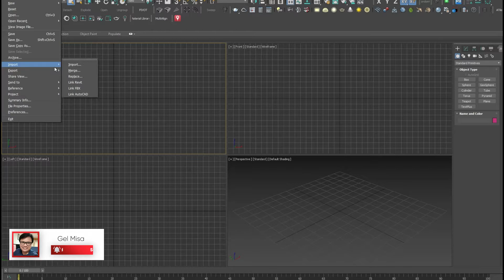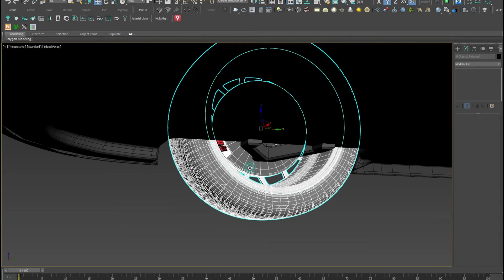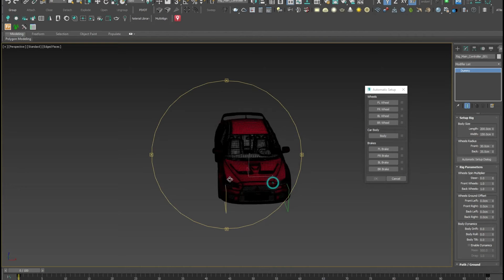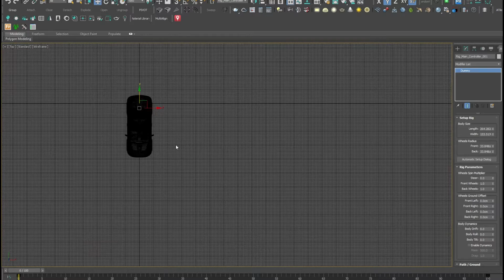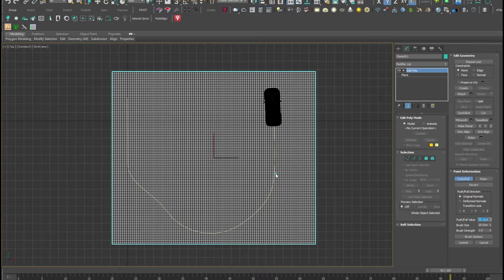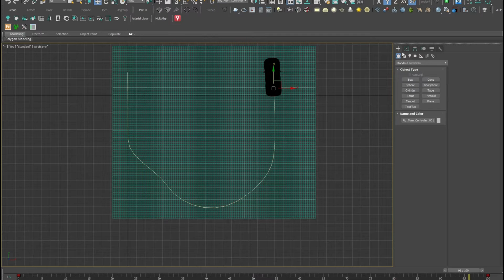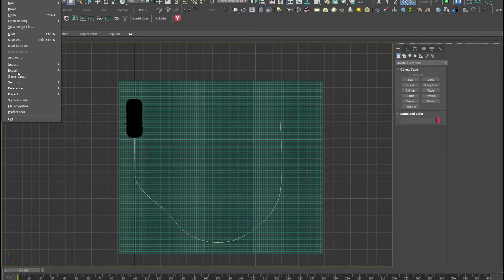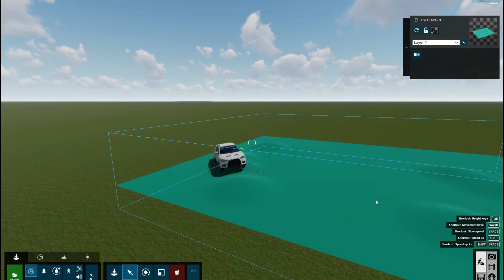FAST WAY TO RIG CAR IN 3DS MAX AND IMPORT INTO LUMION USING DRIVERMASTER